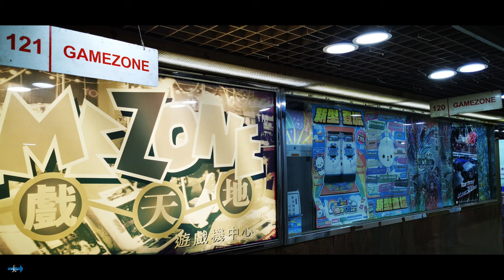觀塘廣場 遊戲機中心 Gamezone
2024-09 香港 Hong Kong